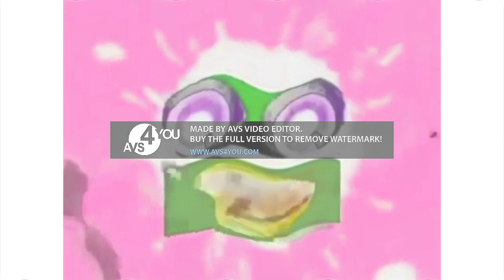Preview 2b Effects AVS Version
Everyone can use this in effects, Nobody has done this thing.

Credit to anyone who owns content in this video.